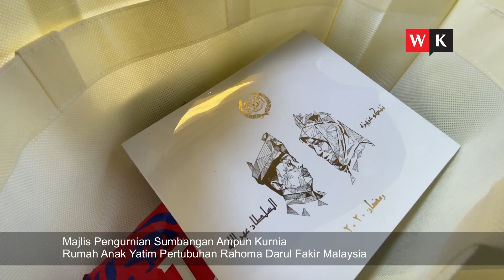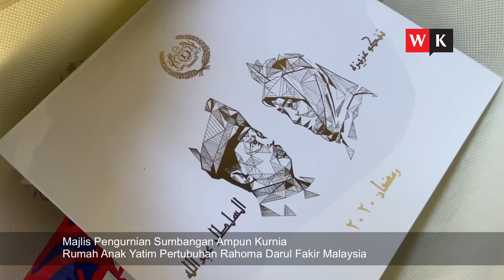AGONG RAIKAN ANAK YATIM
Yang di-Pertuan Agong, Al-Sultan Abdullah Ri'ayatuddin Al-Mustafa Billah Shah dan Raja Permaisuri Agong, Tunku Azizah Aminah Maimunah Iskandariah berkenan mengurniakan sumbangan kepada anak-anak yatim Pertubuhan Rahoma Darul Fakir Malaysia.

Seramai 47 anak yatim di bawah jagaan pertubuhan itu menerima sumbangan berbentuk barangan keperluan harian dan wang tunai.